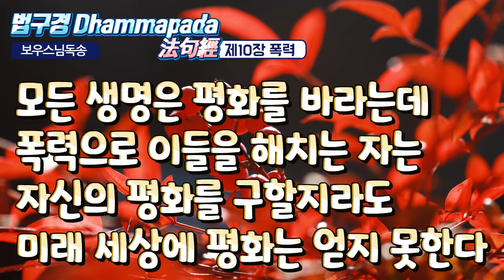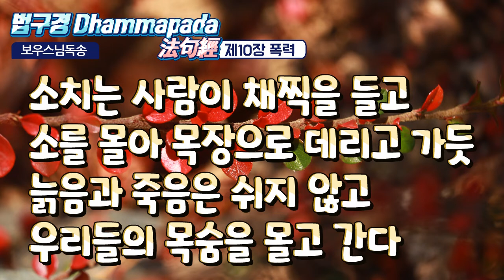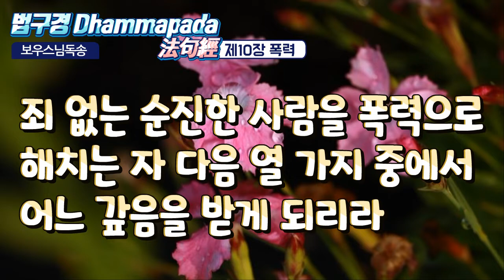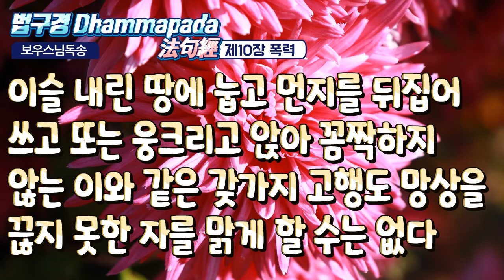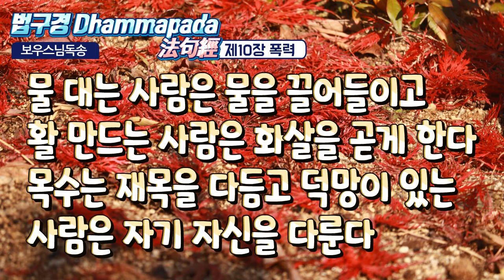법구경 제10장 폭력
보우스님독송
법구경 [담마빠다] 제10장 악행품
- 第 10 章. 도장품(刀杖品) - 징벌(懲罰)의 장

-PUNISHMENT [10. 폭력]

-. 제10장 폭력

129

모든 것은 폭력을 두려워하고 죽음을 두려워한다.

이 이치를 자기 몸에 견주어 남을 죽이거나 죽게 하지 말라.

130

모든 것은 폭력을 두려워하고 평화로운 삶을 사랑한다.

131

모든 생명은 평화를 바라는데 폭력으로 이들을 해치는 자는 자신의 평화를 구할지라도 미래 세상에 평화는 얻지 못한다.

132

모든 생명은 평화를 바란다.

폭력으로 이들을 해치지 않고

그 속에서 자신의 평화를 구하면

미래 세상에 평화를 얻게 되리라.

133

거친 말을 하지 말라.

가는 말이 고와야 오는 말이 곱다.

분노의 말은 고통이 된다.

그 보복이 네 몸에 돌아온다.

134

그대가 파손된 종처럼 묵묵해서 말이 없다면

그대는 이미 절대 평화에 도달한 것.

성내거나 꾸짖을 일이 사라졌기 때문이다.

135

소치는 사람이 채찍을 들고 소를 몰아 목장으로 데리고 가듯

늙음과 죽음은 쉬지 않고 우리들의 목숨을 몰고 간다.

136

그러나 어리석은 자는 악한 짓을 하고도 스스로 그것을 깨닫지 못한다. 자기가 지은 업의 불길에 제 몸을 태우면서 괴로워한다.

137

죄 없는 순진한 사람을 폭력으로 해치는 자

다음 열 가지 중에서 어느 갚음을 받게 되리라.

138

견디기 어려운 심한 고통

보기 흉한 늙음

육체적인 상처와 무서운 질병

그리고 미쳐 날뛰는 정신착란.

139

권력으로부터 입는 재앙

지독한 모함

일가친척의 멸망

재산의 손실을 가져온다.

140

또는 불이 그의 집을 태우니 이것이 열 가지 갚음이다.

어리석은 자는 이와 같이 죽은 다음 지옥에 떨어진다.

141

나체의 고행과 소라처럼 틀어 올린 머리 몸에 재를 바르고

단식을 하고 이슬 내린 땅에 눕고 먼지를 뒤집어쓰고 또는

웅크리고 앉아 꼼짝하지 않는 이와 같은 갖가지 고행도

망상을 끊지 못한 자를 맑게 할 수는 없다.

142

몸의 치장이야 어떻든 평온한 마음으로 행동을 삼가고 육체의 욕망을 끊고 산 목숨을 해치지 않으면 그가 곧 수행자요 수도승이다.

143

누가 이 세상에서 스스로 겸손하고 잘 참는 사람일까.

그는 아무에게도 비난받지 않으리라 좋은 말은 채찍을 받지 않듯이.

144

채찍을 받은 좋은 말처럼 부지런히 힘써 정진하라.

믿음과 계율과 정진으로 정신을 모으고 진리를 찾아 지혜와 덕행을 갖추고 깊은 생각으로 고통에서 벗어나라.

145

물 대는 사람은 물을 끌어들이고 활 만드는 사람은 화살을 곧게 한다.

목수는 재목을 다듬고 덕망이 있는 사람은 자기 자신을 다룬다.